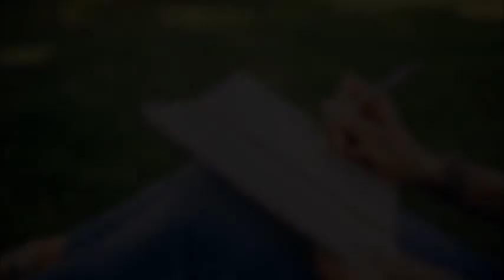John Tritsarolis - The Notebook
Music composed,arranged,produced and
            performed by John Tritsarolis.

Negative Space